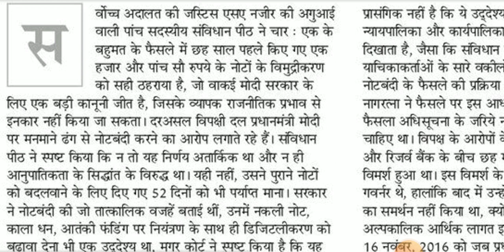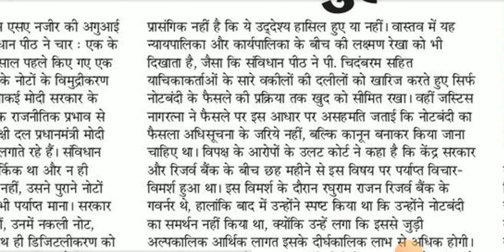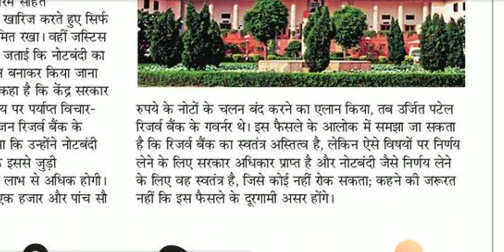Allahabad high court Steno dictation 80 wpm/Hindi shorthand/ssc dictation/AHC stenographer